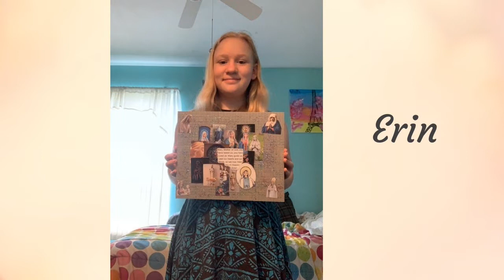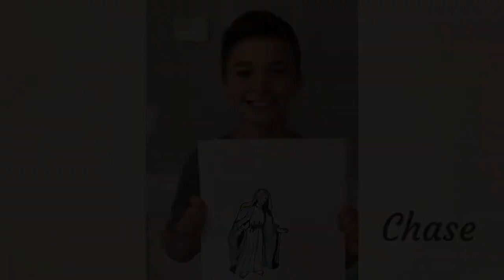May Procession 2020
Annually, Our 6th grade students prepare and lead a May Procession.  This year they conducted their own and wanted to share with all of you.